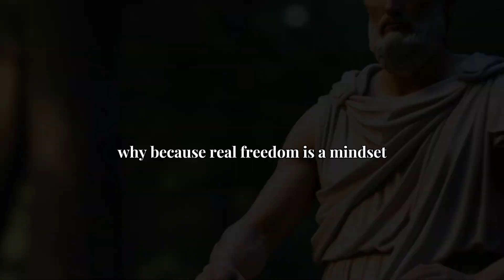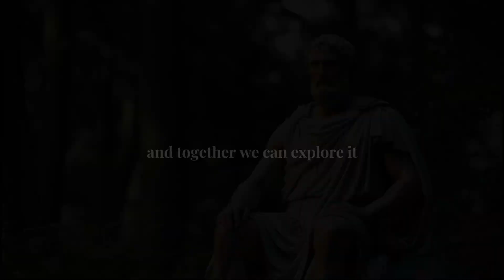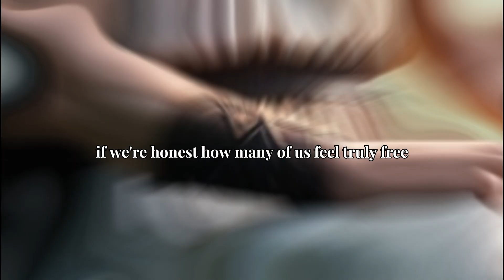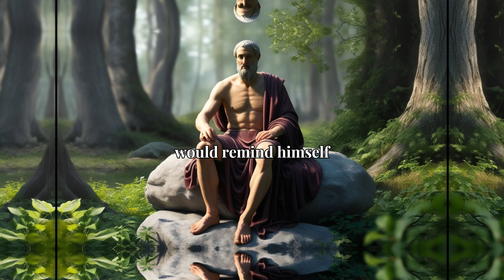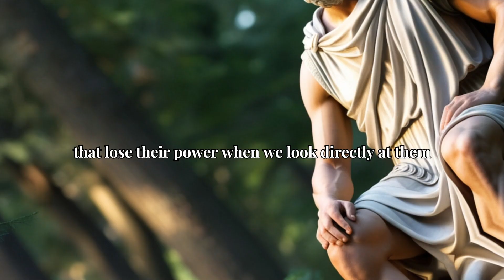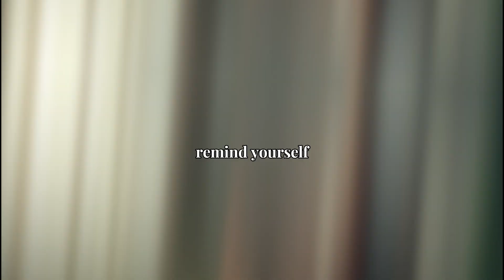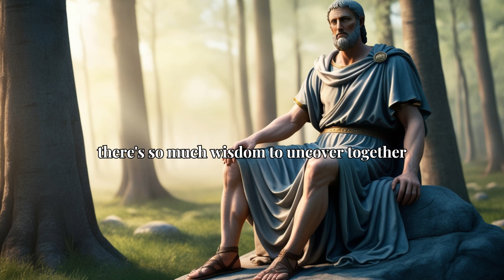"Freedom Isn’t Out There—It’s Within You"[Six Stoic Dimensions For Unlocking True Freedom]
Discover the profound Stoic philosophy of Freedom—a state of mind transcending external circumstances. In this video, we’ll explore what it means to be truly free and how you can apply Stoic principles to achieve inner liberation. We’ll break down the six dimensions of freedom, each offering a unique perspective on mastering your emotions, desires, and mindset. If you’ve ever felt trapped by fear, expectations, or external control, this is your guide to reclaiming your peace.

SIX STOIC DIMENSIONS: -
1: The Illusion of External Freedom: -
2: Breaking the Chains of Desire: -
3: Confronting Fear: -
4: The Tyranny of Other People’s Opinions: -
5: The Freedom to Accept Life As It Is: -
6: Practicing Inner Freedom Every Day: -